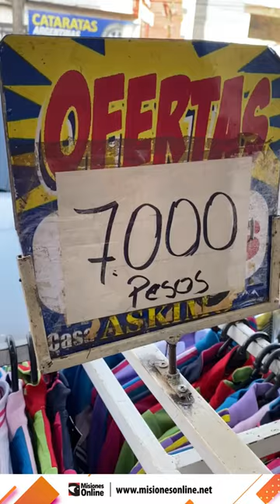Paraguay | ¿Con la llegada del invierno, cuánto cuesta comprar un abrigo en Encarnación?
🥶 Con la llegada de días de frío en la región, muchas personas se ven en la necesidad de adquirir ropa de invierno. En ese contexto, Encarnación vuelve a posicionarse como una opción conveniente debido a la enorme diferencia de precios.